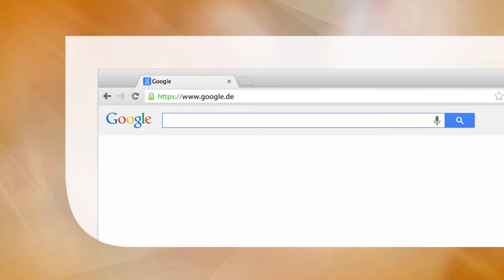Kleine Baustatik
Ein einfacher Einstieg in die Statik.
Jetzt mit EuroCodes die Statik berechnen.
Über 160 Aufgaben und zahlreiche Beispiele.

Hauptdisziplin: Engineering